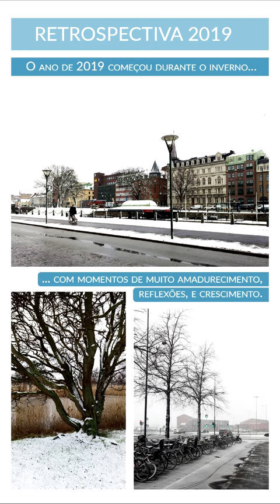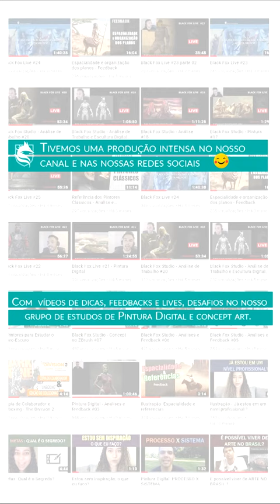RETRO 219 MARI